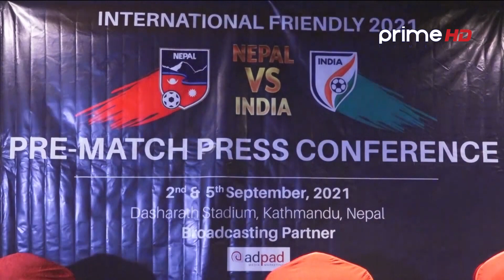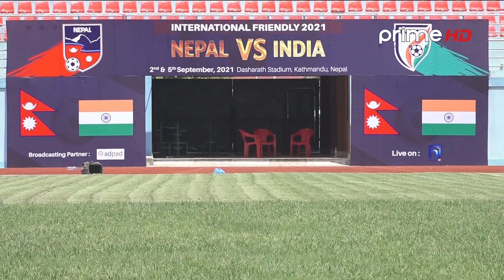भारतसँगको मैत्रीपूर्ण खेल विहिबारदेखि, कसले जित्ला ?